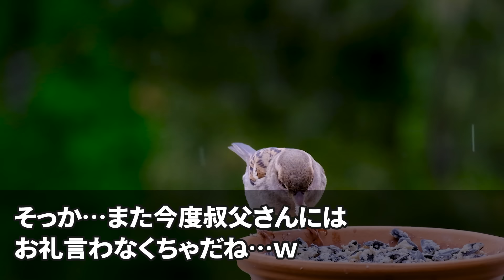【スカッと】部長に昇格した娘にミスを指摘されて腹いせに集団でタコ殴りした新入社員「緊急搬送されたw通報したらヤクザ組長の親父が娘をあの世に送るから注意しな」俺「兄貴が組長だから極道同士か」【感動】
◯使用音源◯
LAMP BGM